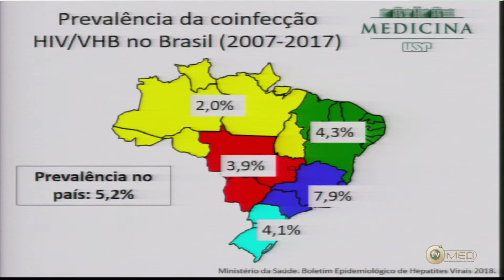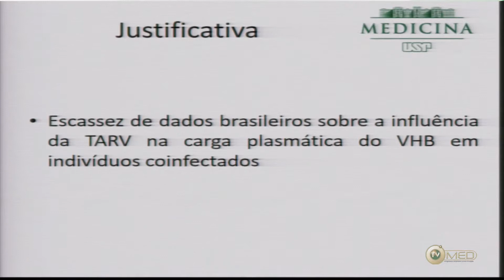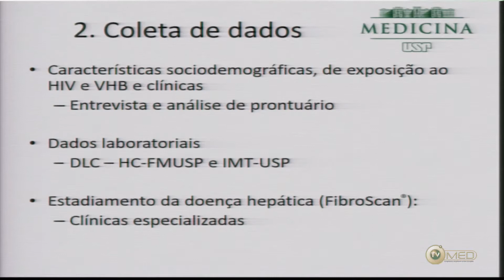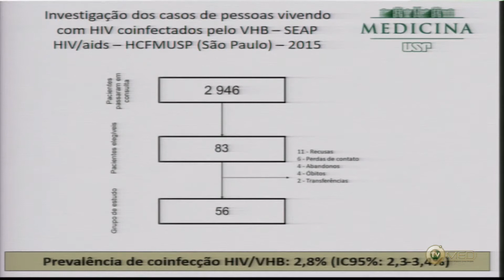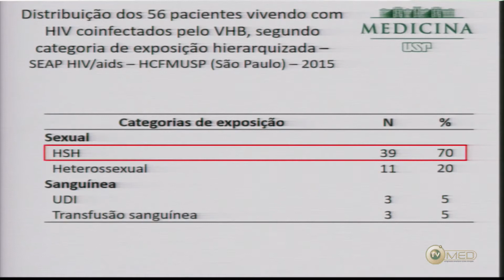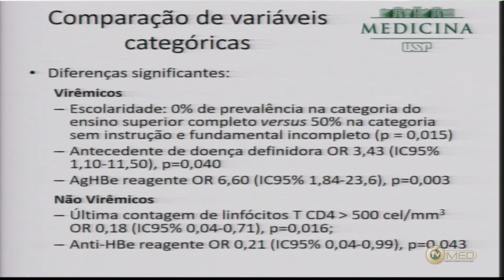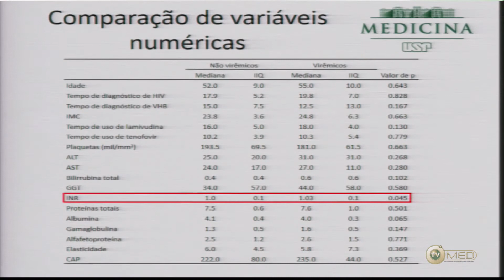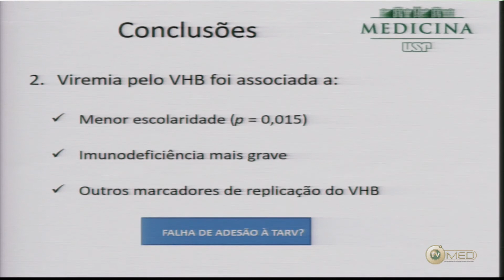Exposição terapia antirretroviral e carga plasmática do vírus de hepatite B em pacientes AgHBs